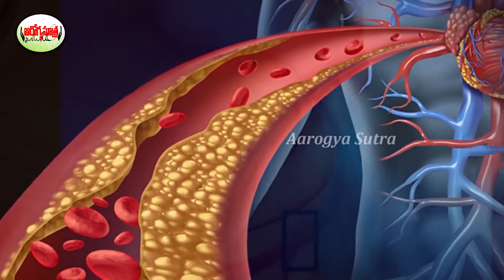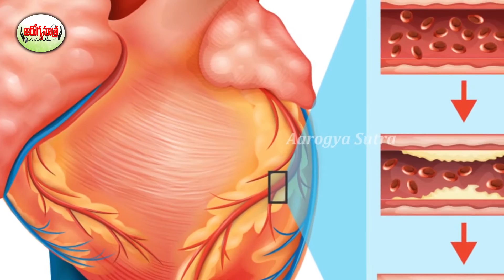7 Benefits Of Eating Fish in Telugu|రోజూ చేపలు తినడం వల్ల కలిగే 10 ఆరోగ్య ప్రయోజనాలు | Aarogya Sutra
Watch :7 Benefits Of Eating Fish in Telugu|రోజూ చేపలు తినడం వల్ల కలిగే 10 ఆరోగ్య ప్రయోజనాలు | Aarogya Sutra
Aarogya Sutra